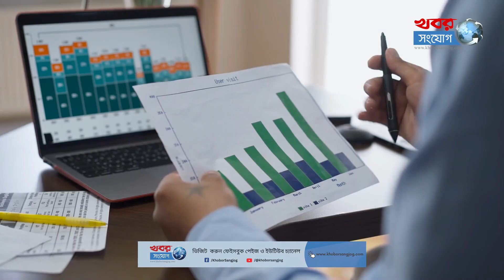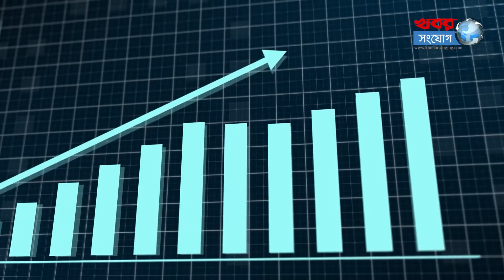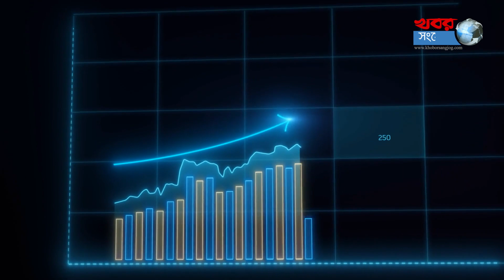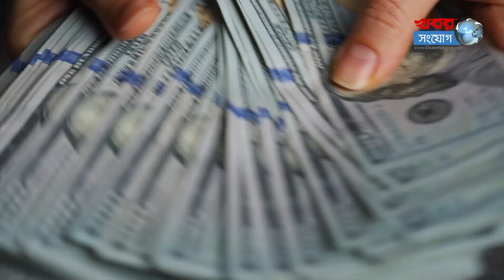ডলারের তেজ বজায় থাকবে! | Dollar Price High | USA | Bank | China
এ বছর বাকিটা সময় ডলার তার তেজিভাব বজায় রাখবে। যুক্তরাষ্ট্রের অর্থনীতি এখনো শক্তিশালী পর্যায়ে রয়েছে। নানা প্রতিকূলতা সত্ত্বেও বিশ্বের গুরুত্বপূর্ণ মুদ্রাগুলোর মধ্যে ডলার এখনো শক্তিশালী।